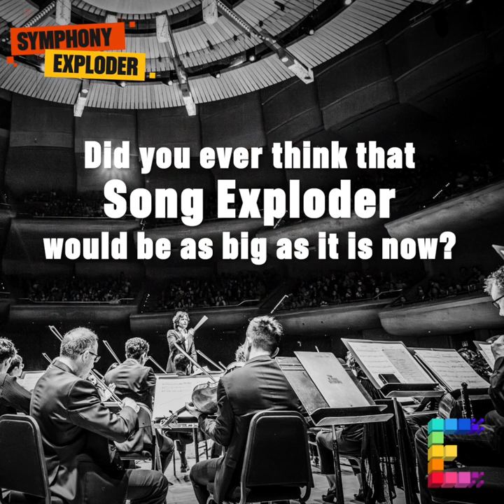Symphony Exploder Preview: In Conversation with Hrishikesh Hirway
Ahead of Symphony Exploder in April, Song Exploder host Hrishikesh Hirway sits down with us to discuss this exciting collaboration with the Toronto Symphony Orchestra.

Experience classical music like never before with Symphony Exploder: a unique collaboration between the hit podcast and Netflix series, Song Exploder, and the Toronto Symphony Orchestra. In April, join host Hrishikesh Hirway — who’s interviewed the likes of Green Day, Madonna, and Metallica — and TSO Music Director Gustavo Gimeno as they break down Igor Stravinsky’s revolutionary, controversial, and celebrated work, The Rite of Spring.